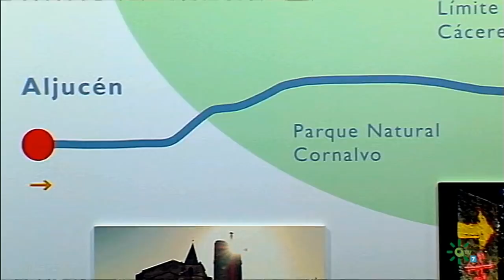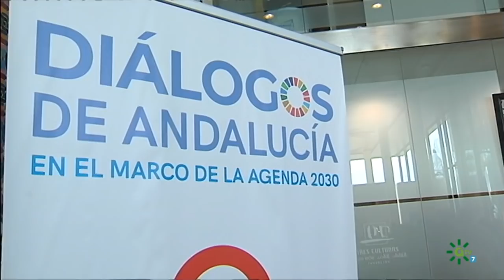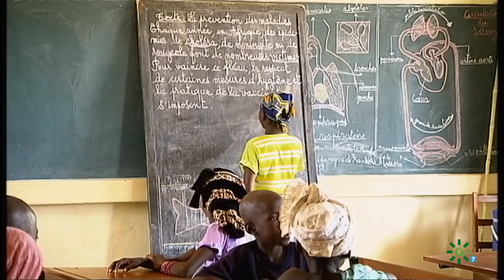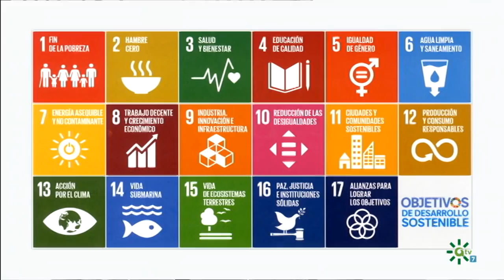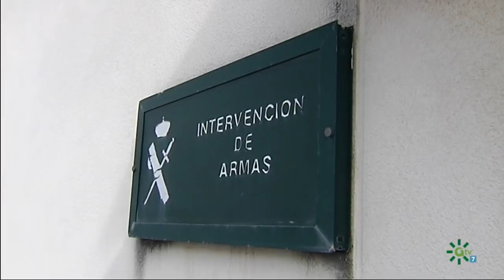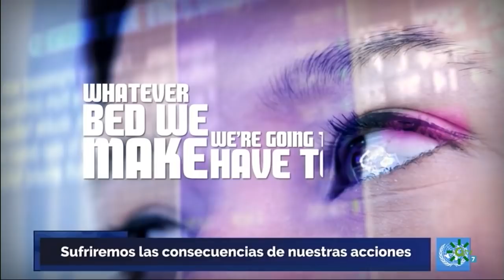Solidarios | El día a día de la mujer en la Guardia Civil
Han pasado 30 años desde que la primera mujer entrara en la Guardia Civil. Hoy en día son más de 5.500. En "Solidarios" les contamos cómo es el día día de las mujeres que han optado por el tricornio.